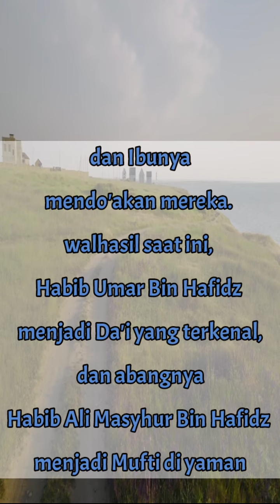Doa Yang Paling Makbul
Diantara semua doa yang ada didunia, menurut orang Tarim, ada do'a yang paling makbul, doa paling manjur, doa paling mujarab didunia.
Info dan Pemesanan Buku Karangan Ust. Al- Muthahhiri :
- Majmu'ah Nafi'ah FIl A'Malil Yaumiyyah
- Siapa Saja Bisa Memahami Kaidah Hukum Islam
- Buku- buku Lainnya
- Ruqyah Online / Offline
hubungi di Facebook : al muthahhiri Ibnu Bayhaq